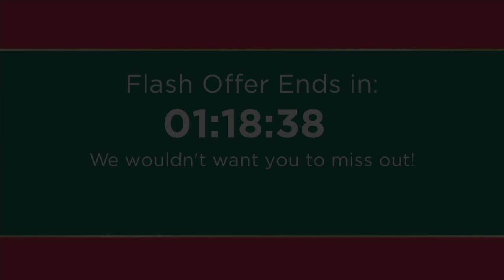Northern Nights 100% Egyptian Cotton Bath & Hand Towel Set or Wash Cloths on QVC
Northern Nights 100% Egyptian Cotton Bath & Hand Towel Set or Wash Cloths

***See individual item numbers for product description***